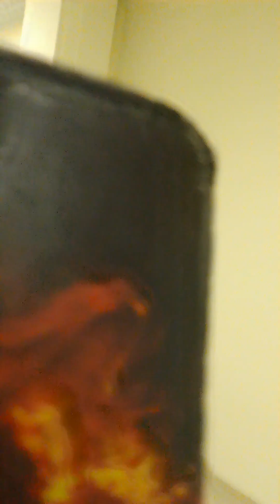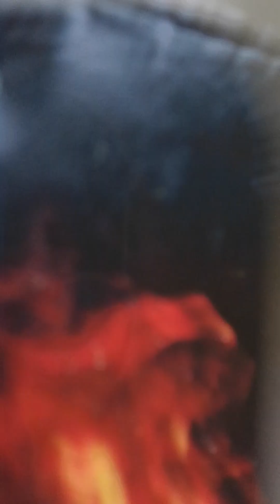17 октября 2023 г.